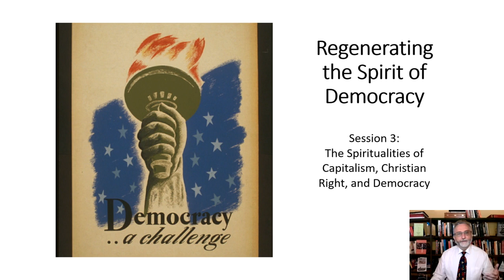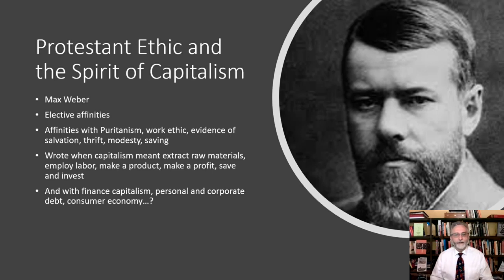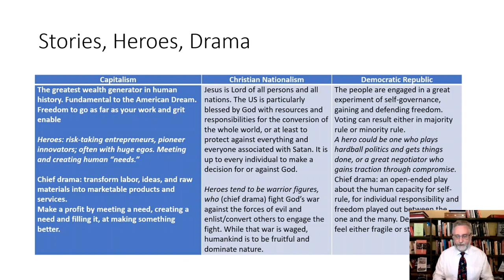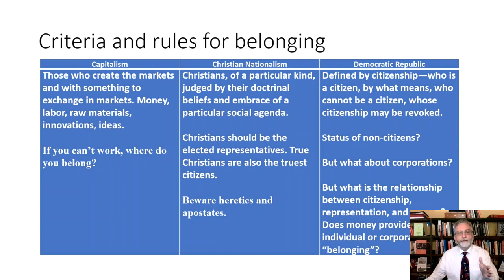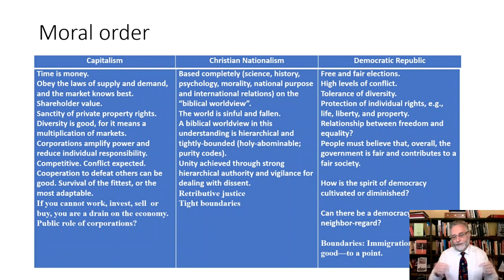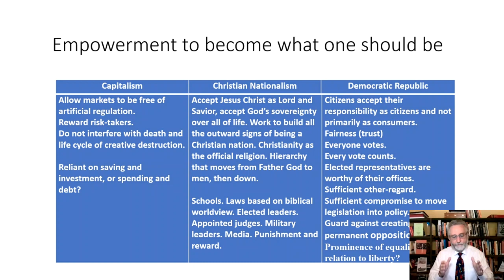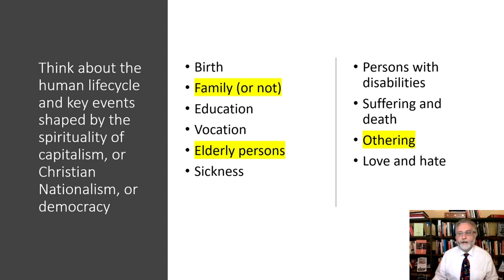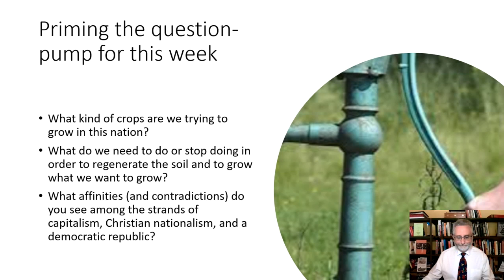Session 3 Regenerating the Spirit of Democracy: Spiritualities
Session 3 explores three spiritualities (there are more than three) that influence US American democracy and civil society, the spirituality-elements of capitalism, Christian Nationalism, and democratic republicanism.